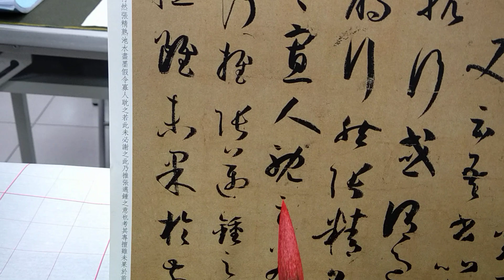孫過庭「書譜」，唐代草書之經典！（1121218）二玄社本p3第6行：3、「耽之若...」